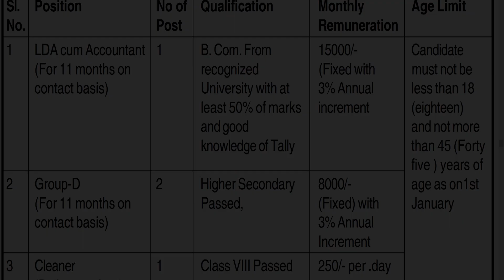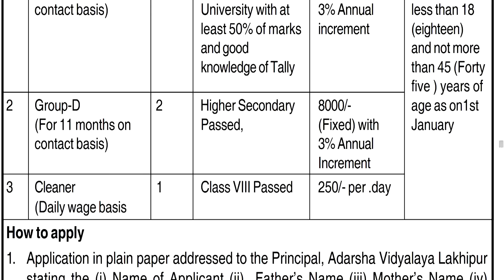GOOD NEWS, EDUCATION DEPTT NON TEACHING POST RECRUITMENT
trigonometry_class 10
english_grammar_for competitive exams
assam_direct_recruitment_question paper
bihu dance
assam direct recruitment result
adre result
assam tet
result of assam direct recruitment 2022
adre results
forest battalion
tet 2022